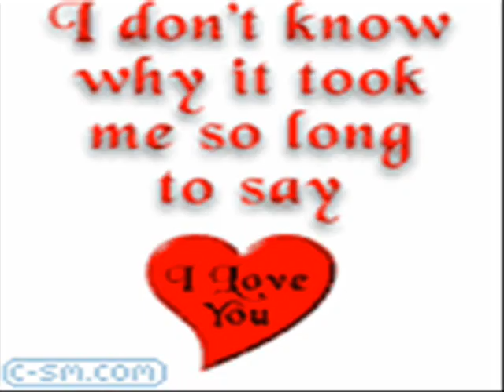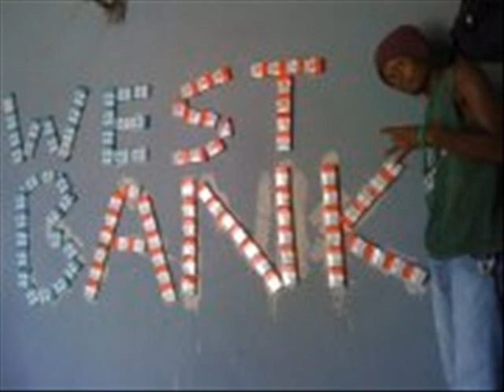delarue:cheating story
love thou yuh anuh mi wife but mi kinda love yuh yes